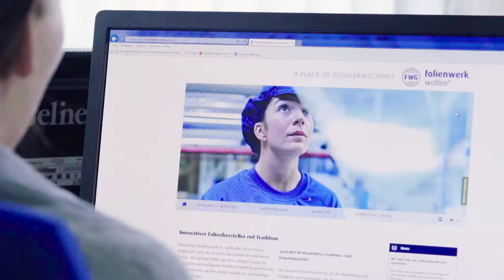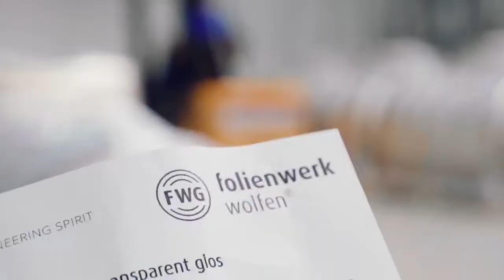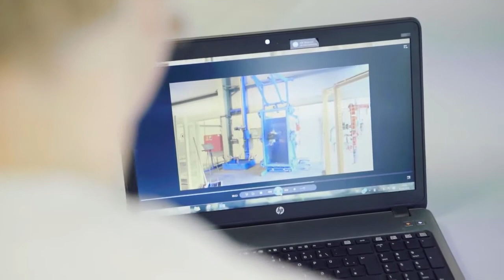VIDEO PRESENTACION DEL FABRICANTE DEL EVA PARA LAMINAR VIDRIO EVGUARD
100 % Fabricación Europea con materias primas Europeas.
Pinche sobre el siguiente enlace para ver todas las características de este EVA para laminar vidrio: